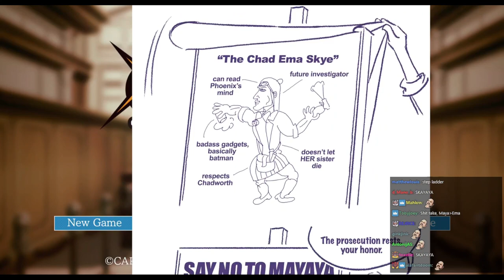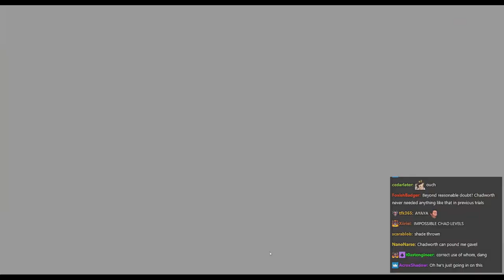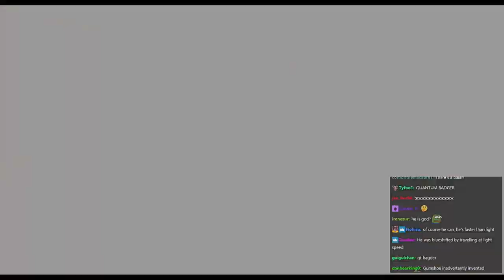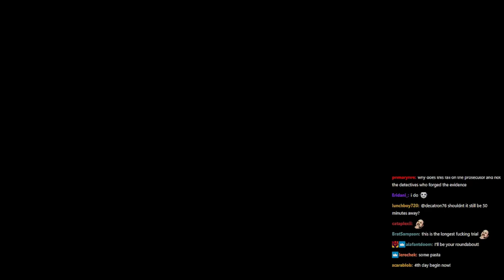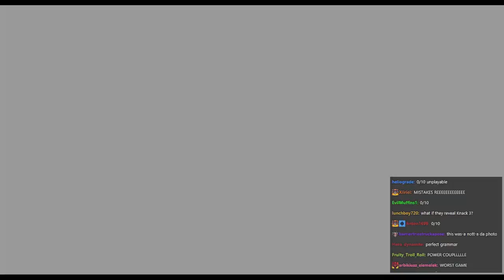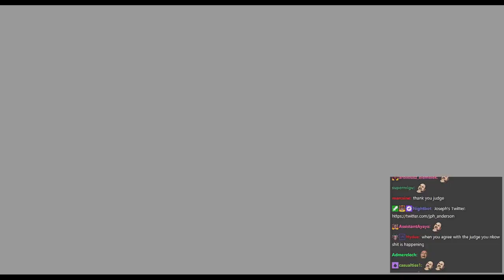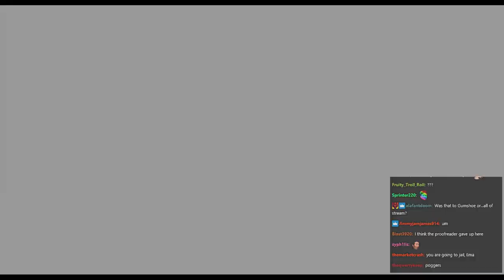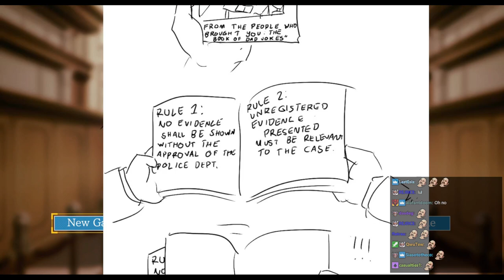Joseph Anderson Streams with Chat - Phoenix Wright: Ace Attorney Trilogy (part 9 of 23)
This is an archive of the 09/16/20 stream titled "Hopefully the final AA1 stream. Doing the PS5 event later. No stream tomorrow. Deltarune Friday. AA2 Tuesday. Say if you get a midroll ad.".

This series of archive videos are for personal use only and may include imperfections such as buffering and artifacts.